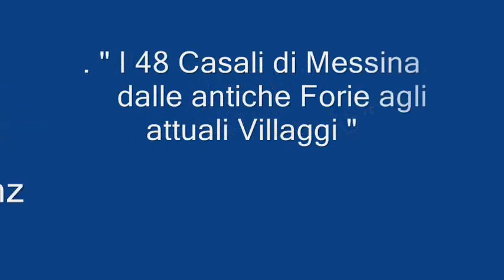Primo Intervento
“Incontri-Concerto” organizzati dal Circolo Buongoverno della Provincia di Messina,alle ore 11 a Santa Maria Alemanna alternando ogni Domenica vari relatori, diretti  dal dott. Angelo Caristi, per dare la possibilità ai numerosi ed assidui partecipanti di far conoscere le ricchezze storiche, culturali ed ambientali di Messina, con l’opportunità di avere un prestigioso punto d’incontro dove apprezzare anche una buona musica.